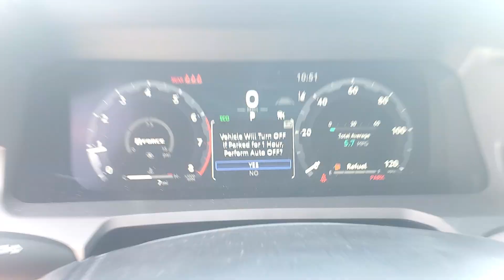2024 Toyota Tacoma TRD Sport AZ Tuscon, Casa Grande, Green Valley, Marana, Sierra Vista, AZ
2024 Toyota Tacoma available in 7150 East 22nd Street, Tucson, Arizona at Desert Toyota of Tuscon. Servicing the Tuscon, Casa Grande, Green Valley, Marana, Sierra Vista, AZ area.

2024 Toyota Tacoma TRD Sport available at Desert Toyota of Tucson located in 7150 East 22nd Street, Tucson, AZ, 85710 and servicing the Tuscon, Casa Grande, Green Valley, Marana, Sierra Vista area.